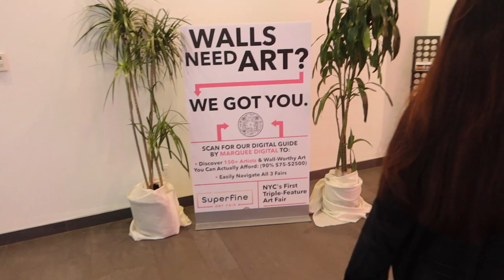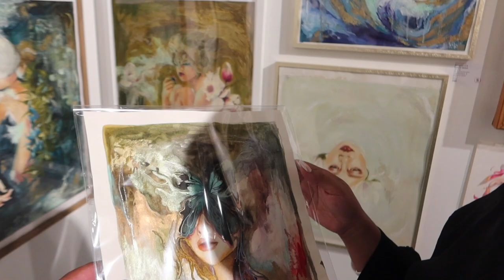VLOGTOBER 2021 DAY 5 30K SALE SUPERFINE ART FAIR